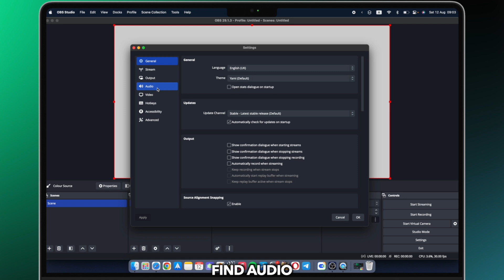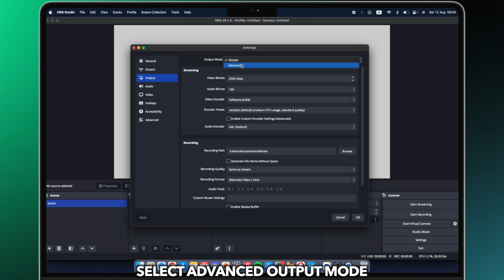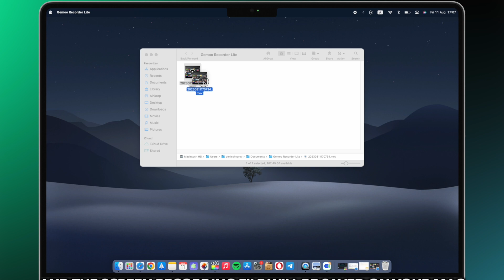How to Fix Desktop Audio Not Working OBS 2023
We're here to tackle a common and frustrating issue faced by content creators, gamers, and live streamers alike: desktop audio not working OBS. Check out the video to find solutions!

In this video, we'll guide you step by step through the process of fixing desktop audio not working in OBS, ensuring that your audio settings are optimized and your audience is fully immersed in your content.
00:00 Intro
00:18 Part 1. Fix Desktop Audio Not Working OBS
01:09 Part 2. Free Tool to Record Screen, Webcam, and Audio (Win&Mac)